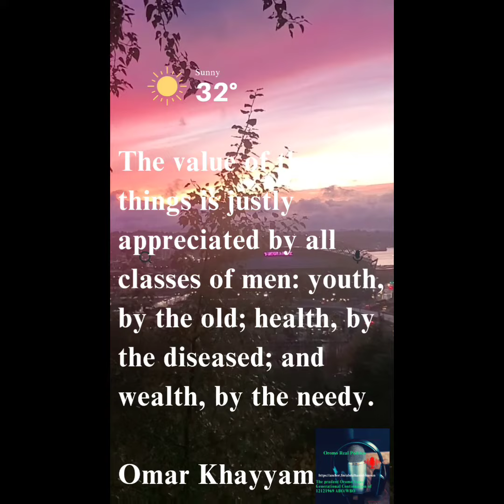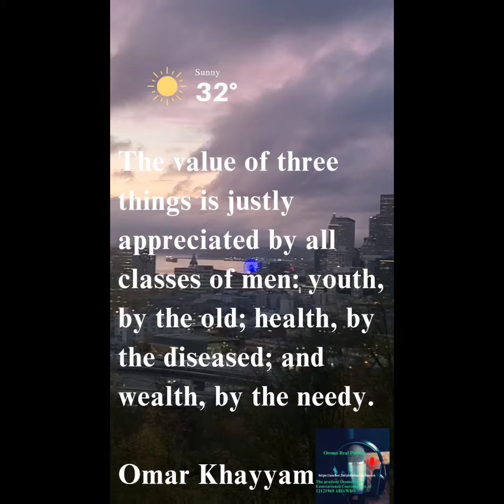June 19, 2023